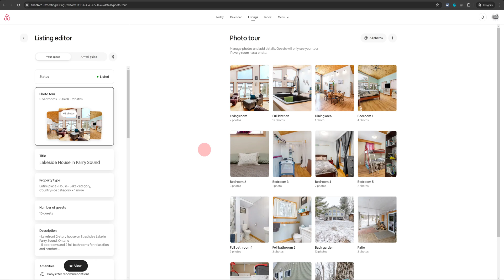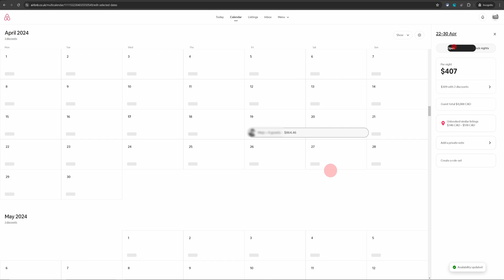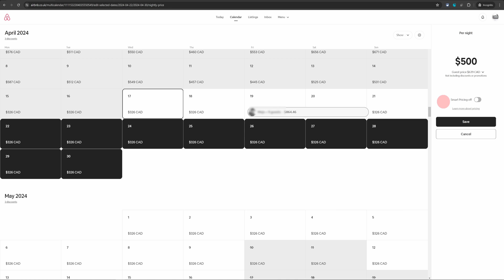How to Block Dates on Airbnb Calendar | Hosting Tips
Welcome to my latest tutorial where we dive deep into managing your Airbnb hosting calendar. In this video, you'll learn the essentials of blocking dates and changing prices to maximize your property's earning potential.

- How to block dates on your Airbnb calendar
- Adjusting Airbnb prices quickly and effectively

- Clear, step-by-step instructions on Airbnb calendar management.
- Practical tips to enhance your hosting experience.
- Learn from a seasoned Airbnb host.

💡 **Pro Tip:** Always manage your listings from a computer for ease and accuracy in updates.

Your feedback motivates us to create content tailored to your needs!

🎥 **Previous Tutorial:** [How Smart Pricing Works on Airbnb] - Learn the ins and outs of Airbnb smart pricing to optimize your earnings!

Remember, effective calendar management can significantly enhance your Airbnb hosting performance. Watch now to become a proficient Airbnb host!